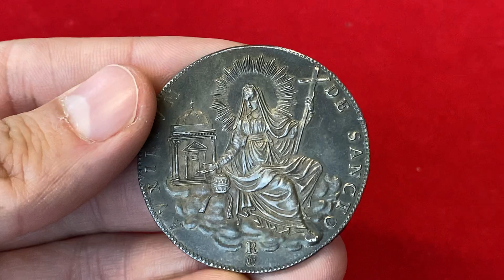NOMISMA Auction 66 Lot 1018 Sede Vacante (1829) Scudo 1829 - Nomisma 331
Auction 66

Numismatic Auction 66 will take place on November 26th and 27th at the Nomisma Spa HQ, Strada Bulumina, 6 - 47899 Serravalle (RSM)

 Session I - Saturday, November, 26th 2022 starting at 2.00 pm CET (lots 1-700) Session II - Sunday, November 27th 2022 starting at 9:30 am CET (lots 701-1436)

Online absentee bids deadline:Session I - Saturday, November, 26th 2022 at 12:30 pm CETSession II - Sunday, November 27th 2022 at 8:00 am CET

Lots ViewingSaturday, November, 26th 2022 from 9.30 am to 1.00 pm

During the auction sessions, only the material of the current session will be exhibited.
Auction fees are 21.63% (inclusive of the 3% tax of the Republic of San Marino on auction fees).